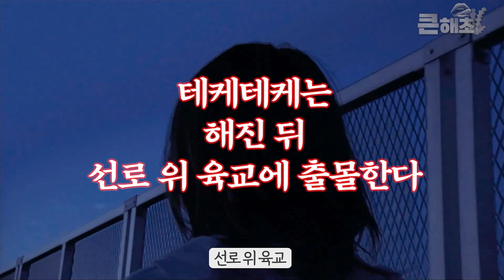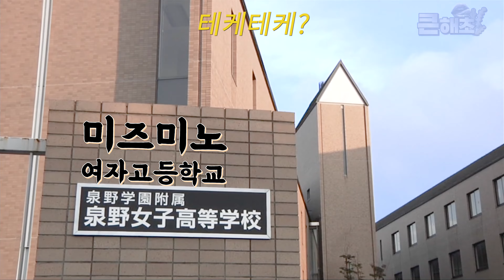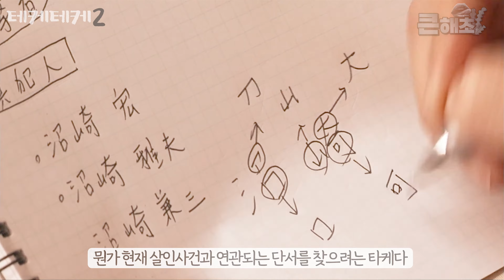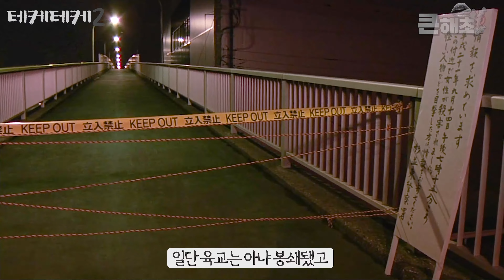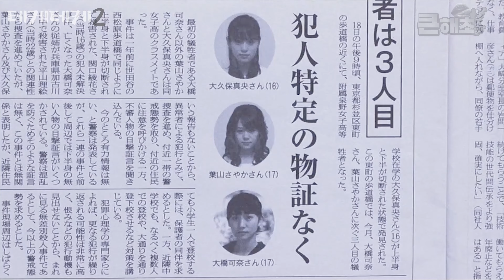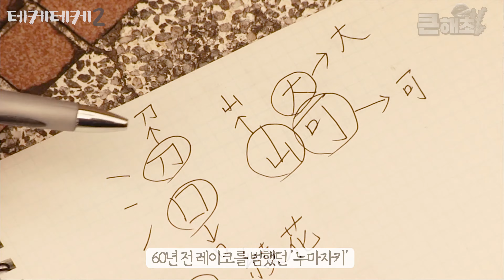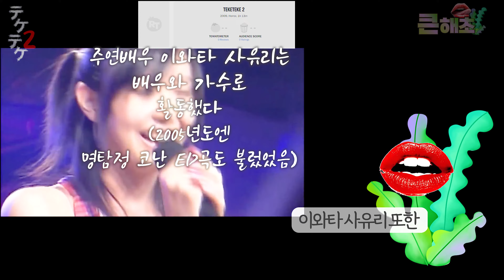👻쥭여줘? 폭주하는 상반신 《테케테케2》 [영화리뷰 결말포함]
👄안녕하세요. 큰해초입니다 :)
오늘 소개해드릴 작품은 영화 '테케테케2 (2009)'입니다.
공포영화전문 시라이시 코지 감독의 도시괴담 영화입니다!
'구독'과 '좋아요'로 응원해주시고, 댓글로 의견 주신다면, 앞으로 영상을 만들어 나아가는데 큰 힘이 될 듯합니다. 즐겁게 감상해주세요~

👄'테케테케2'는 애플tv에서 보실 수 있습니다